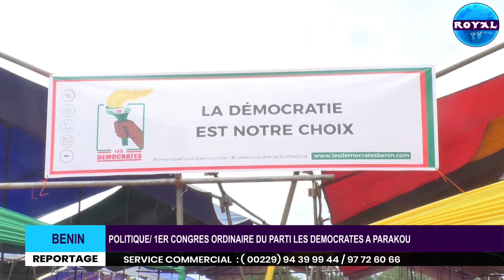POLITIQUE/ 1ER CONGRES ORDINAIRE DU PARTI LES DEMOCRATES A PARAKOU